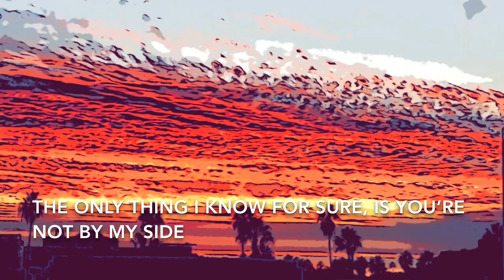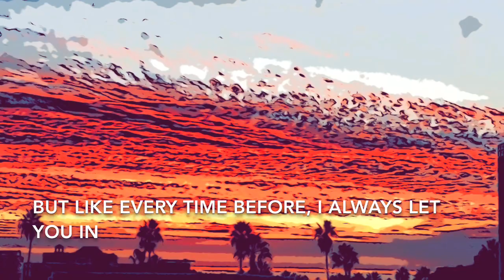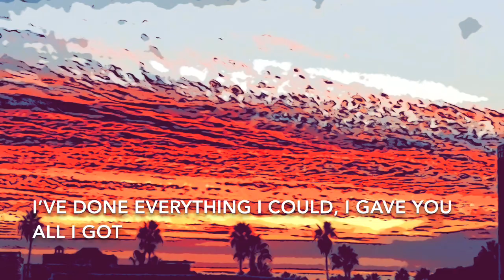Nobody’s Perfect by Peter Weiss (original song)